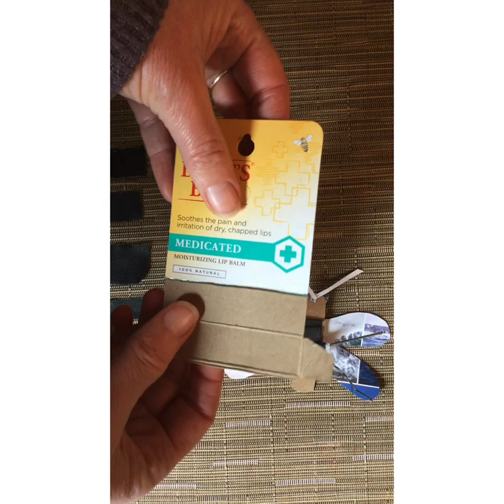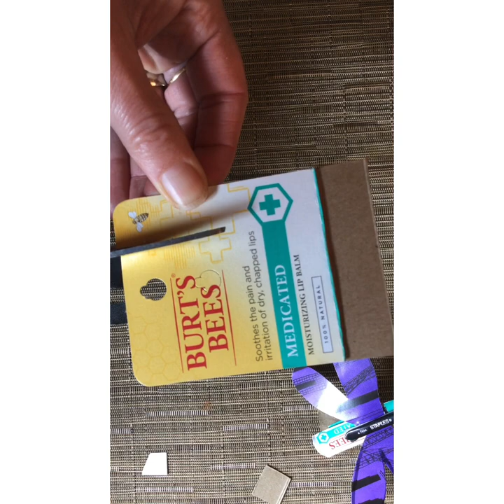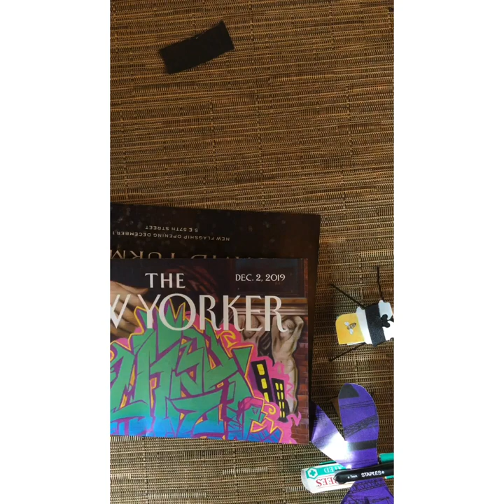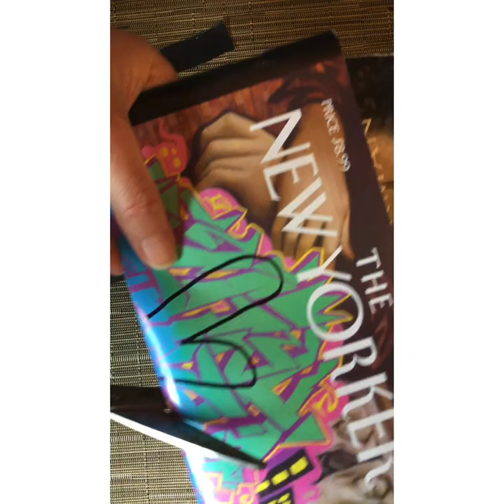How to Make a Jumping Bug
In this Community ArtsKitchen video, we will show you how to make a simple jumping bug.
Supplies you will need: hair bobby pins, thin cardboard and plastic, construction paper, tape, scissors, glue stick, markers, and a lot of imagination!